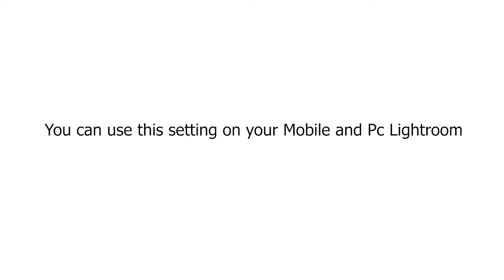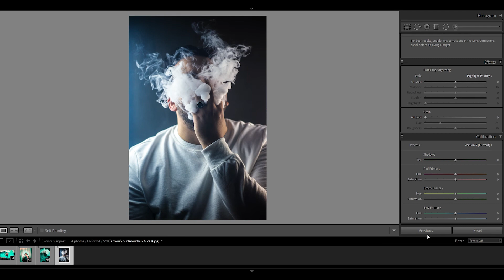Blue Smoke Photo Editing on Lightroom | Free Preset Available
Blue Smoke Photo Editing on Lightroom

You can get this preset, available in XMP format (Android & Computer).

▣ NOTE
▶ Sometimes presets don’t work on every photo, so try to edit some settings manually to get better results on your photos. So please see My videos carefully and you also edit like me.